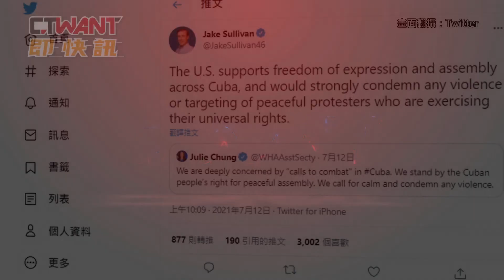CTWANT 即時新聞》不滿疫情失控重挫經濟 古巴萬人遊行與警爆衝突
古巴包含首都哈瓦那在內的8個城市，於日前爆發極其罕見的大規模反政府遊行，現場至少有超過100名示威民眾遭到警察逮捕，而古巴總統狄亞士（Miguel Diaz－Canel）則先是指控美國透過傭兵來煽動抗議行動，更直指這次的抗議行動緣由是美國對於古巴的經濟制裁。而美國總統拜登則明確表示「支持古巴人民」。